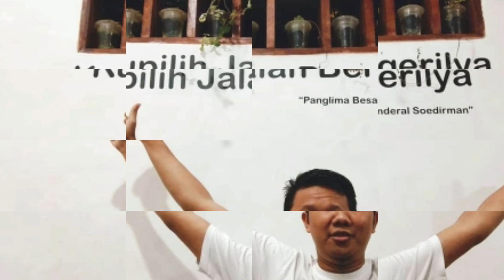Hal Penting Bagi Kesuksesan Milenials & Gen Z | Podcast Spik Sana Spik Sini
Ada beberapa kunci penting bagi kesuksesan Gen Milenial dan Gen Z. Pakar Managemen  dan SDM, Dr Endang Retno Wardhani, MBA., PhD., Psikolog buka cerita di Spik Sana Spik Sini.

Tonton obrolan AkuBangkit dan Dr Endang Retno Wardhani, MBA., PhD., Psikolog bercerita  di podcast Spik Sana Spik Sini.

Maturnuwun